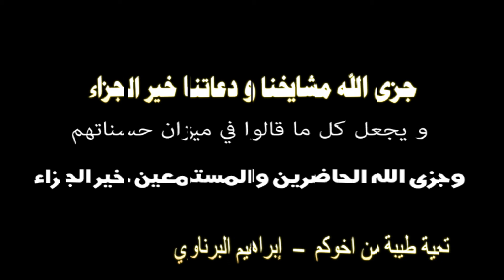الشيخ إبراهيم مصطفى